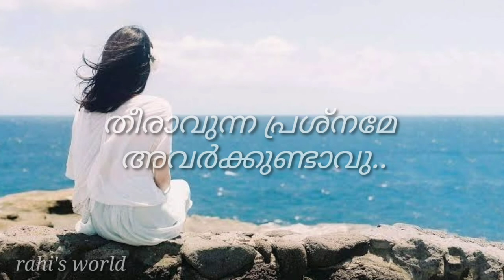Feeling Sad 😔 Whatsapp Status